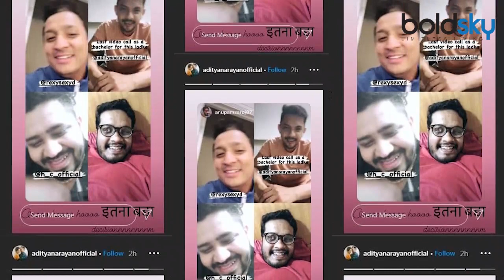Aditya Narayan ने शादी से पहले ऐसे मनाई Bachelor Party । Boldsky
Singer and host Aditya Narayan is going to be married to Shweta Agarwal, a long-time girlfriend on December 1. There are many rituals before marriage

सिंगर और होस्ट आदित्य नारायण की आज यानी एक दिसंबर को लंबे वक्त से गर्लफ्रेंड रही श्वेता अग्रवाल से शादी होने वाली है. शादी से पहले कई तरह की रस्में हुई हैं